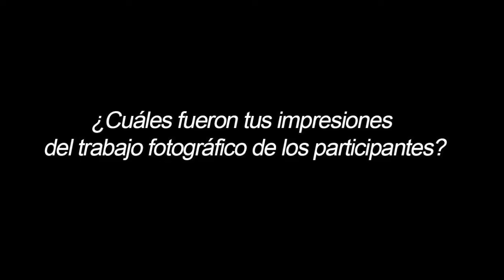Adrián Del Ángel (Fundador ExpoEspectáculos)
Nació en Oaxaca y creció en Cd Alemán Ver. Hijo de Oscar Del Ángel, fotógrafo, padre de Karel Del Ángel, fotógrafo, don Oscar le enseño la magia de los químicos y la luz y a disfrutar el manejo de los diafragmas y la
velocidad del disparador.

Se fue a USA a estudiar fotografía profesional, regresando a la cd de México a iniciar la carrera en algunos periódicos, Sol de México, Heraldo y en el Canal 13 de televisión donde estuvo 13 años de jefe de fotografía y posteriormente en Televisa, en la coordinación de fotografía de la Vicepresidencia de Imagen Corporativa, durante 10 años, al salir trabajó en
Clasos agencia y se traslado a Monterrey en donde radica desde hace 15 años haciendo fotografía comercial.

Ha realizado varias exposiciones en diferentes sitios, llevo a Francia la exposición Plaza México que se mostró en 6 poblaciones en el sur del país.

Reportero Gráfico fundador de la ExpoFotoEspectáculos en el año 2005, jurado en la 3a. muestra en el año 2015.